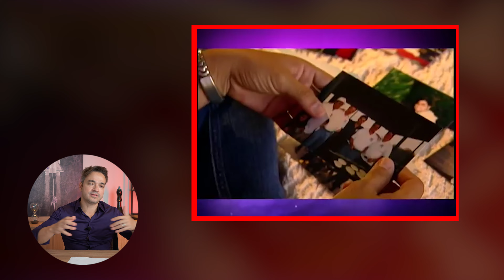ABDOMINOPLASTIA ANTES E DEPOIS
Cirurgião Plástico
CRM TO - 3697 / RQE 1611 ABDOMINOPLASTIA ANTES E DEPOIS

O que é diástase?
A diástase é caracterizada pela abertura dos músculos abdominais. Para você entender melhor, a região abdominal tem dois filetes de músculos ligados por uma faixa branca, chamada de linha Alba. Após a gestação, eles podem ficar separados devido à pressão causada pelo aumento do útero.

A diástase do reto abdominal, como é conhecida, acontece mesmo quando a mulher não tem problemas de indigestão ou gases. Isso porque o músculo está separado, sendo incapaz de conter o conteúdo abdominal.

Como é feita a cirurgia para estômago alto?

A cirurgia para estômago alto é capaz de juntar os músculos abdominais que sofreram diástase por meio da plicatura. Abdominoplastia, como também é conhecida a cirurgia, corrige o afastamento vertical dos músculos, independente do quanto eles estão afastados. No procedimento, a plicatura dos músculos abdominais é feita com fios resistentes e que não são absorvíveis pelo organismo. Ou seja, eles permanecem com o passar dos anos e você não volta a ter estômago alto após abdominoplastia.

Fiz Abdominoplastia e continuo com barriga

Nas semanas após a cirurgia para estômago alto, algumas mulheres reclamam do resultado: “Fiz abdominoplastia e minha barriga continua grande” ou “Fiz abdominoplastia e minha barriga está dura”.

Na maioria dos casos isso acontece devido aos edemas comuns em qualquer cirurgia. Ou seja, o inchaço provocado pelo acúmulo de líquidos dá a impressão de continuar com o estômago alto depois da abdominoplastia. O inchaço pode durar de 3 a 5 semanas.

A Drenagem Linfática ajuda a reduzir o inchaço após a Abdominoplastia.

Para diminuir esse incômodo, os médicos indicam sessões de Drenagem Linfática Pós-cirúrgica. A massagem ajuda na redução do inchaço e também melhora a circulação.

 Na Abdominoplastia, músculo pode afrouxar?

Depois da abdominoplastia a barriga volta?

Em geral, depois da abdominoplastia a barriga não volta. Mas a paciente precisa manter o resultado, já que quem faz abdominoplastia engorda de novo se não tomar cuidado.

Porém, raramente os quilinhos a mais serão responsáveis pelo rompimento da plicatura abdominal.

Existe a possibilidade de a diástase voltar apenas no caso de uma nova gestação ou até de um esforço exagerado no pós-operatório. Já que, em ambos os casos, a plicatura dos músculos abdominais pode romper.

Mas fica tranquila. Se isso acontecer e você quiser, pode fazer abdominoplastia duas vezes.

Na Abdominoplastia o músculo não volta a afrouxar. Isso só acontece se tiver um esforço grande, como de uma nova gravidez.

A técnica e a linha utilizada para amarrar os músculos são pensadas para mantê-los juntos, evitando uma nova diástase.  Rompimento da plicatura abdominal é algo muito raro de acontecer.

Outro cuidado importante para evitar a sensação de que você fez Abdominoplastia e continua com barriga é usar a malha de compressão. Ela aperta, reduzindo inchaços e evitando a formação de líquidos.

Cirurgião Plástico
CRM TO - 3697 / RQE 1611